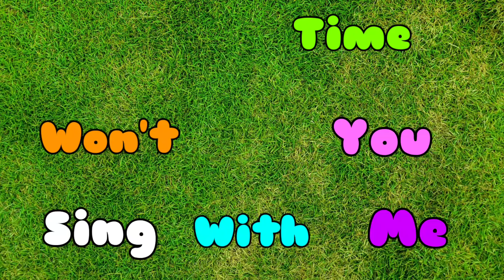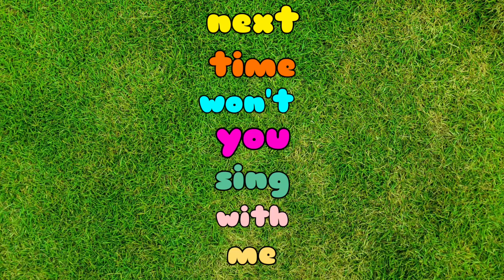ABC Song | Alphabet for Kids | Learn ABC Song